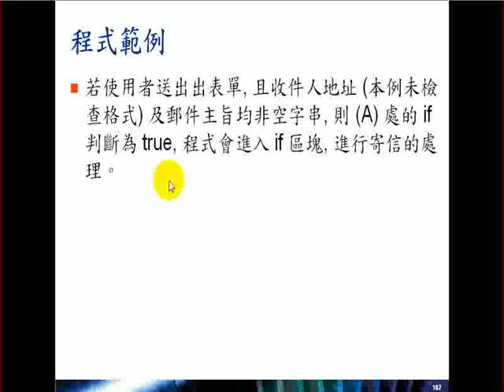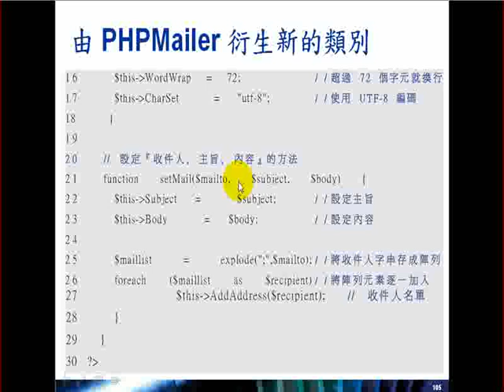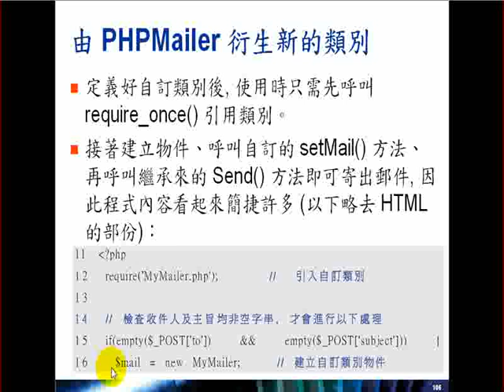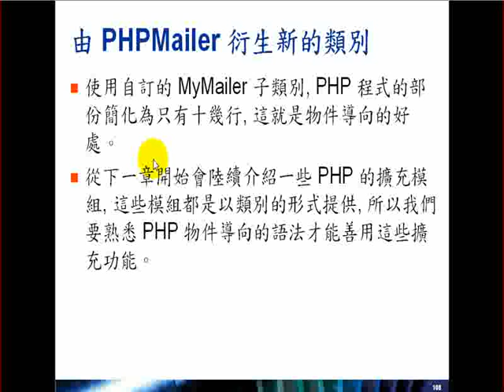2009.08.11 WebProg - 15 : PHP OO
上課內容: PHP物件導向程式設計